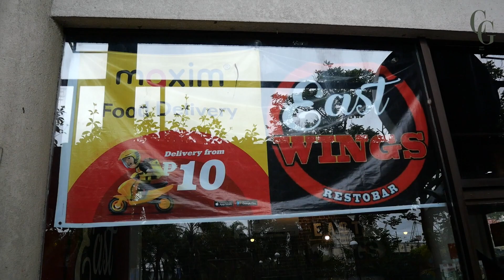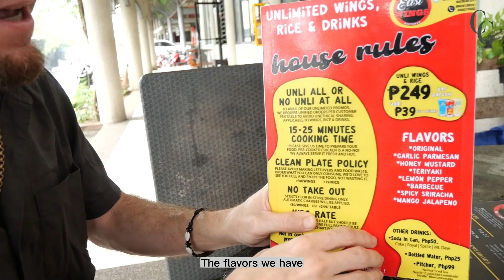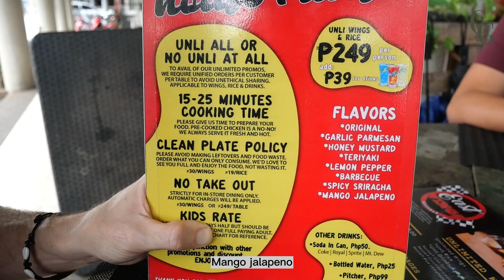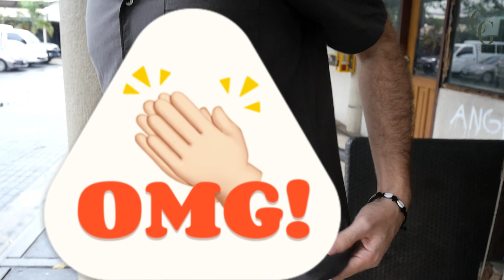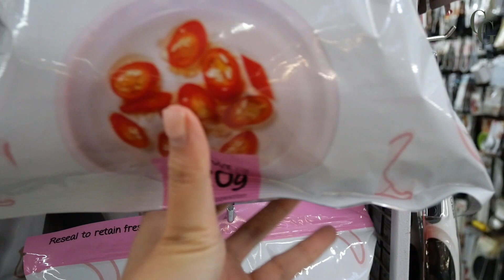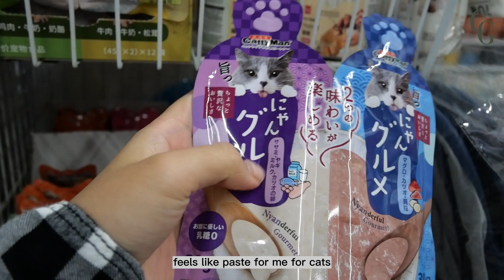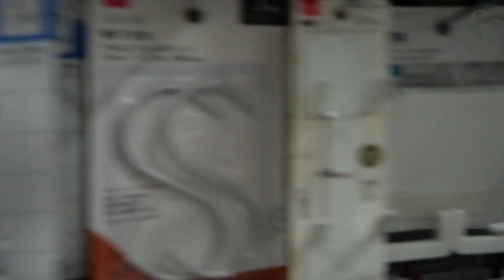The Best Unlimited Chicken Wings in Bacolod | Vlog by Fil-Am Couple | Mukbang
This is our 19th month anniversary special vlog!

We went to Eastwings, an unlimited chicken wings restaurant in Bacolod. Guess how many wings we ate?!